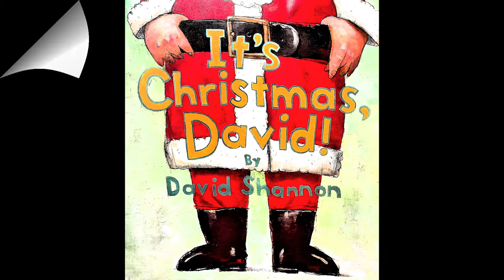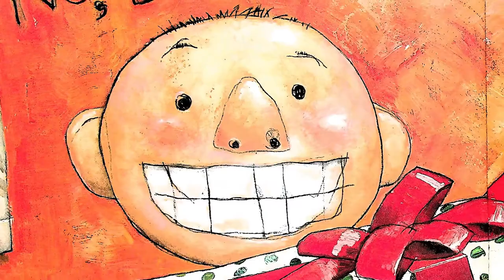It's Christmas David by David Shannon/Reading with Mr. Ramos/Read Aloud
Read Aloud by Reading with Mr. Ramos.

It's Christmas David by David Shannon

This music is free music however, you must copy and paste as stated below: